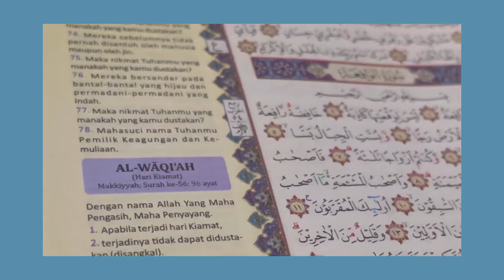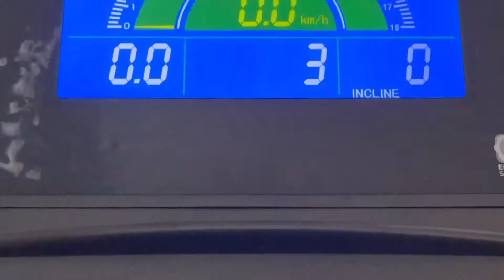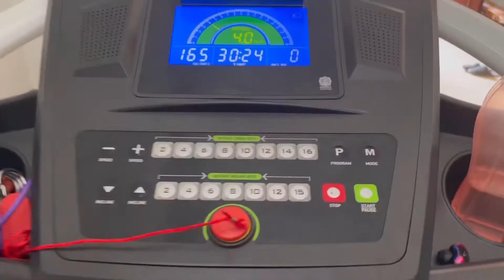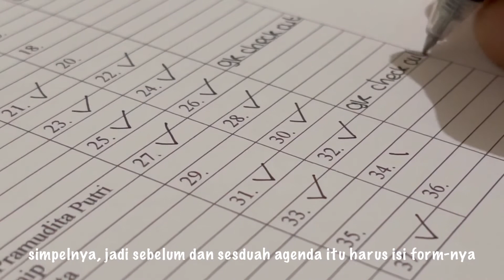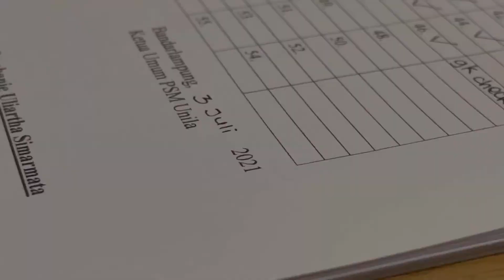a day in my life; treadmill workout, planning, etc | daily vlog Indonesia🌵 | Annisa Rnd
Hi! Welcome to my first 'a day in my life' video. Hope u guys enjoy it!

📷 Camera : Ip 12 Pro Max
🎬 Apps : VLLO, Canva, Picsart, VSCO